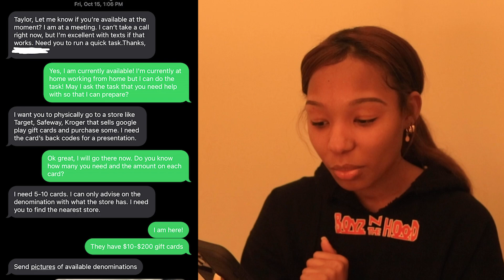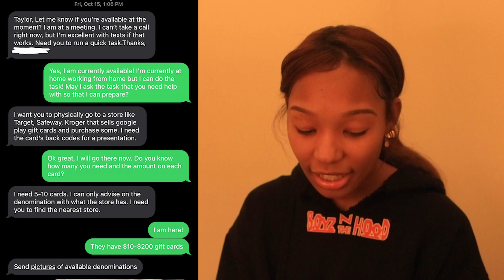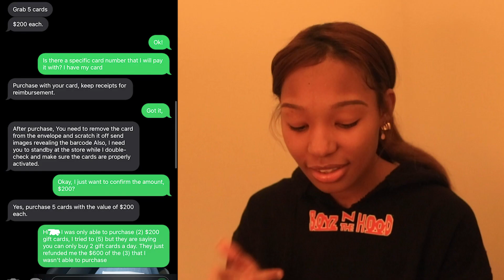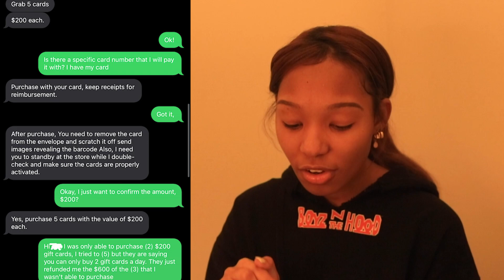Story Time I got scammed out of $1k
Hey yall, this video is about how I got scammed out of $1,000!